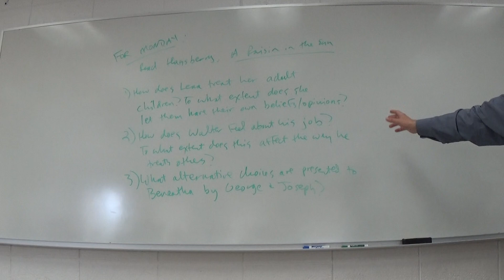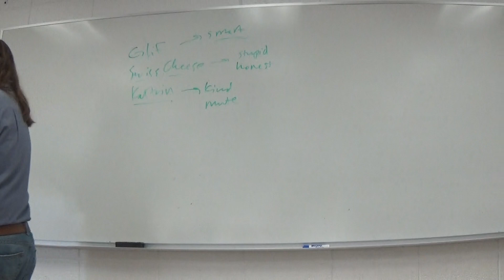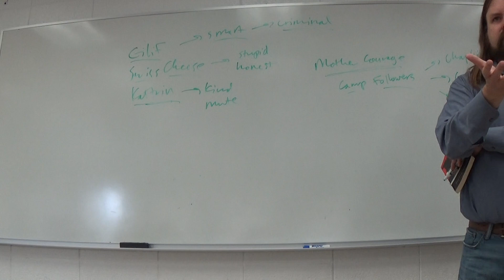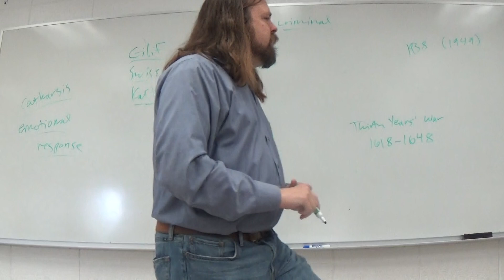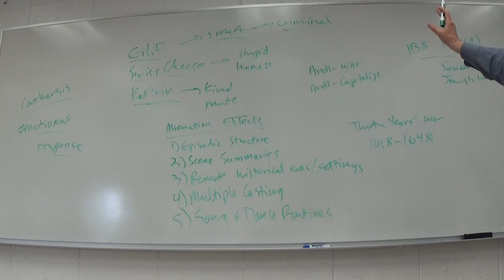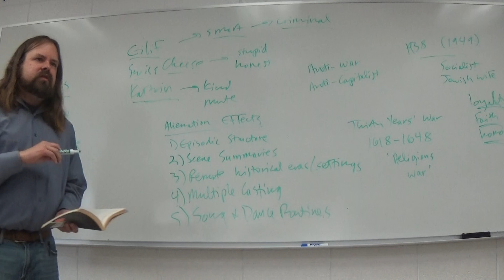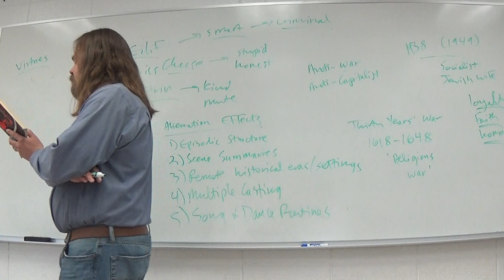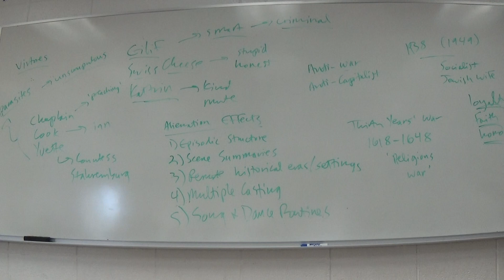Composition II MW Brecht, 'Mother Courage and her Children'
Discussion of Bertolt Brecht's 'Mother Courage and her Children,' focusing on Brecht's use of alienation effects to distance the reader from the action and characters in the play.